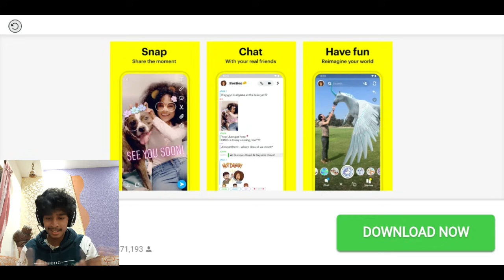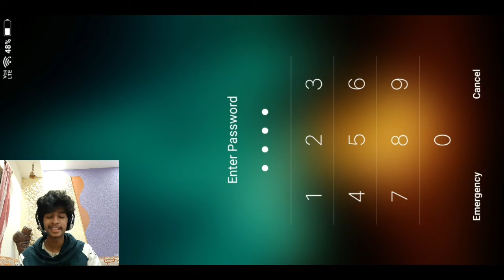Granny is so SCARY 😨... | Telugu Granny gameplay #2 | VeekOctaGone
So again after so long we are once again at the Granny's... Granny has become even more harder than before which is amazing... Watch the whole video to find out whether we've escaped from the house or not